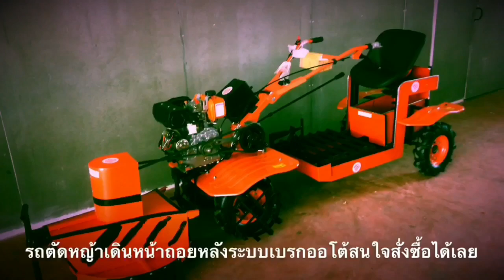รถตัดหญ้ามินิ # รถไถน้อย # 0930327177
# รถตัดหญ้ามินิ
# รถไถน้อย
# รถไถพรวนดิน
# รถไถจิ๋วจอมพลัง